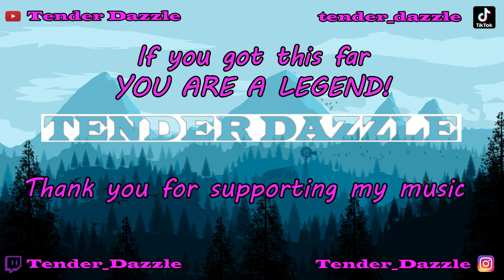Edge of Perceptions: A new song by Dazzle 🎶🎸🎶🎸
Welcome and please sit back, relax and enjoy my new song "Edge of Perceptions". I further delve into the world of instrumental progressive rock and I have to say... I am really enjoying creating these style of songs!

I hope you enjoy this one too. 😊

If you would like to use this song for personal use, please feel free but you must shout out my channel if you do. ______________________________________________________________________________